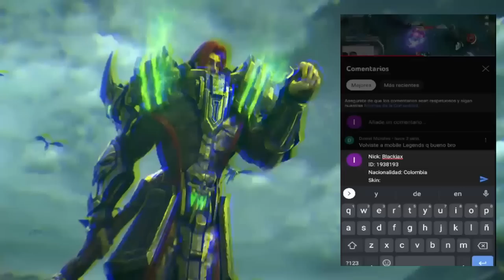HANZO TOP GLOBAL JUEGA ASI,DESTROZA GLORIAS MITICAS 😱 | SEASON 27 | MOBILE LEGENDS ESPAÑOL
Artista: Machinimasound